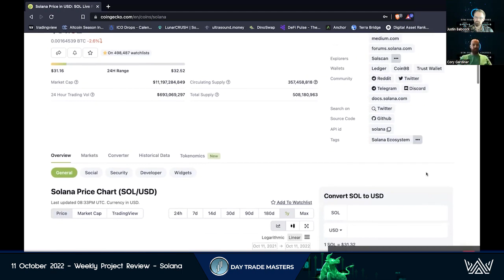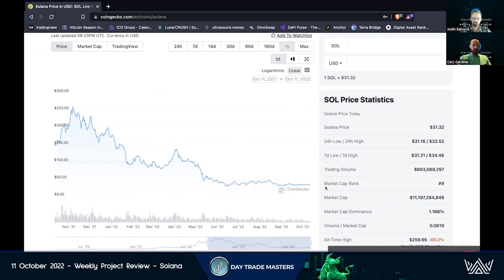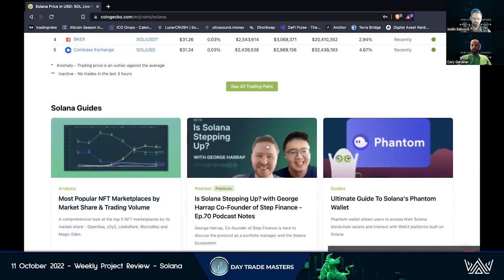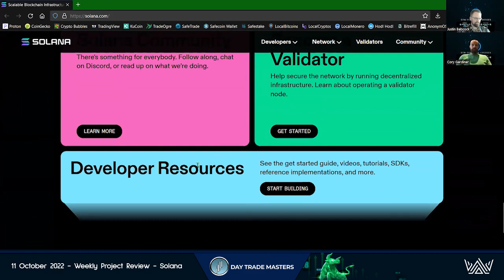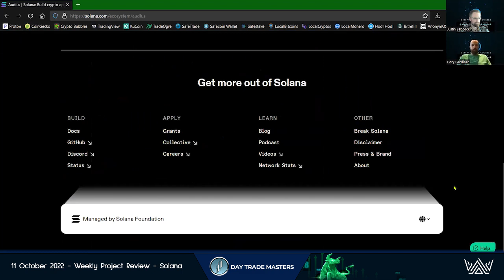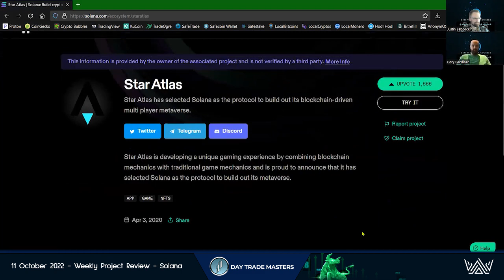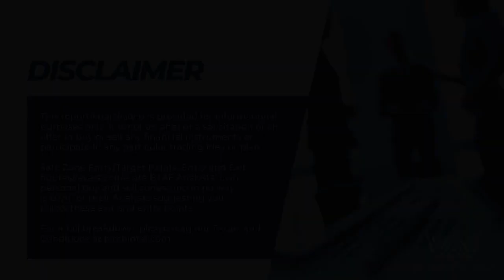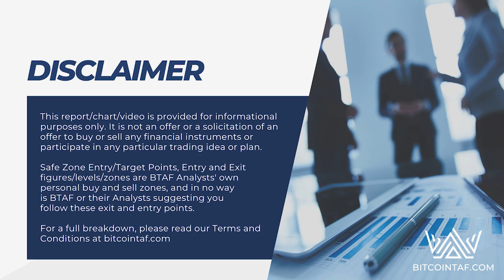Weekly Project Review - Solana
Researching for your next investment?
Here is a review of Solana (SOL)